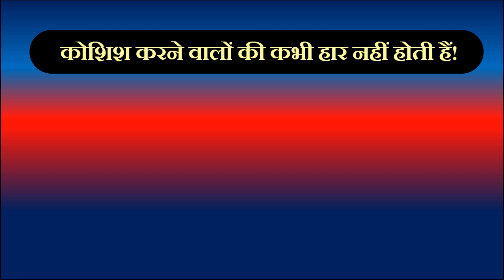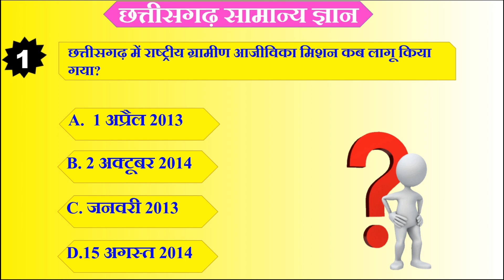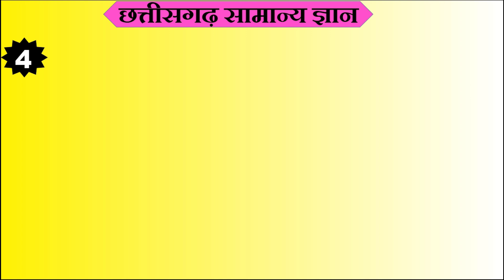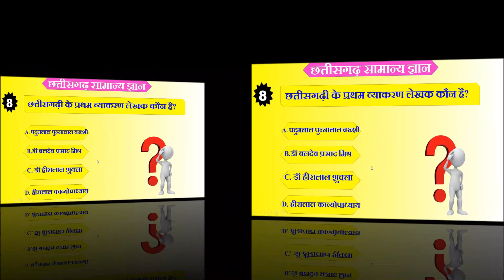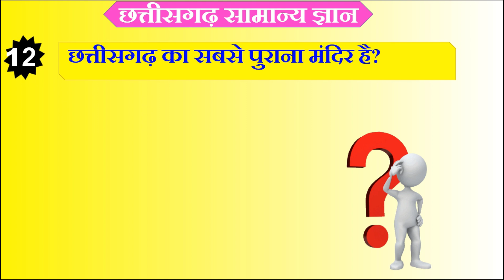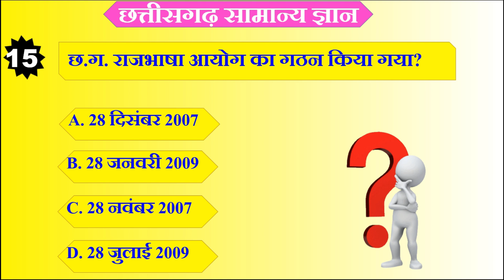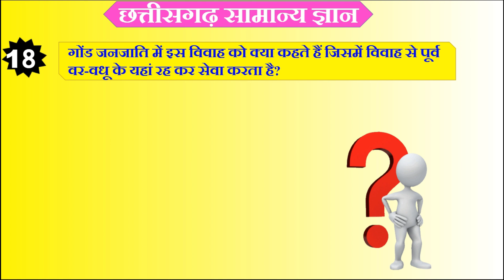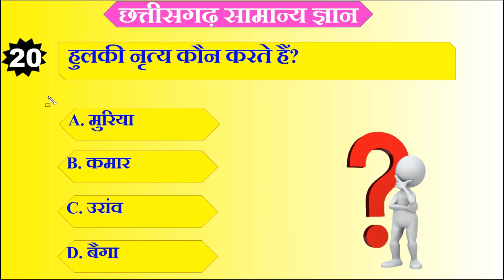CG Vyapam Previous Year Question Paper | CG Mandi Nirikshak Question Paper | CG Samanya Gyan 2021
CG Vyapam Previous Year Question Paper | CG Mandi Nirikshak Question Paper | CG Samanya Gyan 2021| छत्तीसगढ़ मंडी निरीक्षक व उप निरीक्षक

Dosto Aaj ki is video me maine CG Vyapam Previous Year Question Paper | CG Mandi Nirikshak Question Paper | CG Samanya Gyan 2021| छत्तीसगढ़ मंडी निरीक्षक व उप निरीक्षक  karaya hai jo aapke agami exam ke liye kafi faydemant hai ye video applogo ko  bahut pasand Aayegi.

Hello Friends
 I AM Shiv kumar dhuri from raipur(cg) our aap sabhi ka  swagat hai. hamare you tube channel Windows classes me

1.cg gk questions and answers
2.cg psc gk Question
3.CGPSC Gk
4.CGPSC Classes
5.CGPSC Pre 2021
6.cg gk in hindi
7.chhattisgarh samanya gyan 2021
8.cg gk important question
9.chhattisgarh general knowledge in hindi
10.chhattisgarh general knowledge
11.chhattisgarh samanya gyan
12.Chhattisgarh Samanya Gyan MCQ 2021
13.chhattisgarh general awareness
14.chhattisgarh gk
15.chhattisgarh general studies
16.CGPSC Paper  First
17.cg gk
18.cg samanya gyan
19.cg samanya gyan 2021
20.cg gk 2021